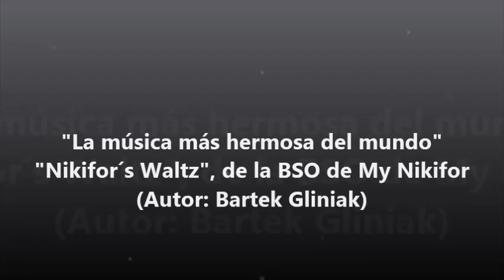La música más hermosa del mundo - Nikifor´s Waltz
Música de Bartek Gliniak. BSO de "My Nikifor"